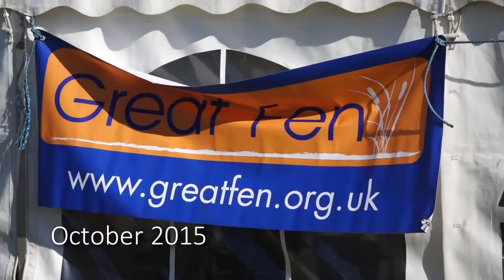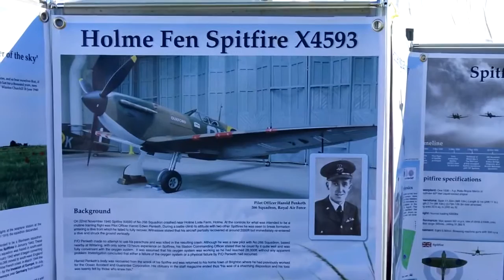Great Fen – Holme Fen Spitfire dig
James Diamond and John Torlesse from Natural England visit the fascinating excavation of a crashed World War II Spitfire - deep from the conserved black peat of the Great Fen project.

Natural England were invited to join our partners at the Holme Fen Spitfire dig in October 2015, part of the fantastic Great Fen project in the Cambridgeshire fens. Kate Carver from the Great Fen project and Stephen Macaulay from Oxford Archaeology East explain the site, the dig and how the project will develop in the future.

For more information on the Great Fen, events, sites and the long term plan for the area, please
To read more about the dig itself and see pictures of the key finds, please